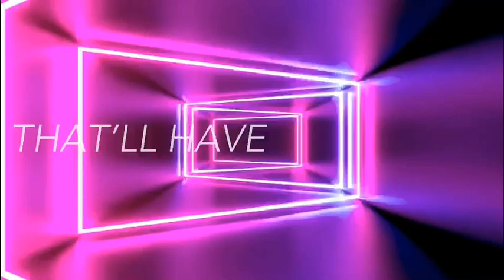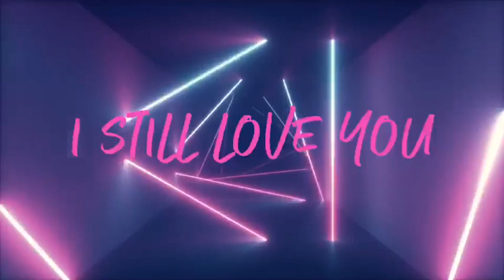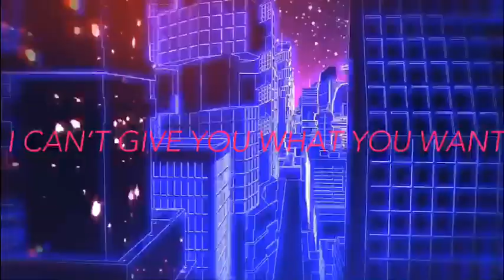Lumane - White Lies (Official Lyric Video)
White Lies by Lumane

Written by Kayliann Lowe, Matt Bronleewe, Lumane

Produced by Matt Bronleewe